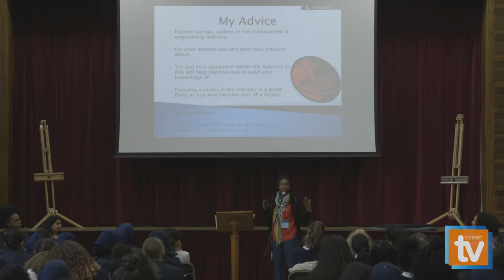IWD18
International Women's Day 2018 video filmed at Copthall School on 8th March 2018 by Barnet TV.